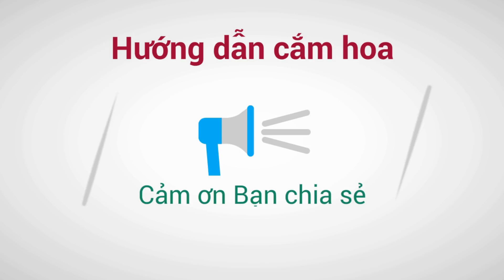CẮM HOA NGHỆ THUẬT TẬP 76|CẮM BÌNH HOA KỲ LÂN ,HUYẾT MÔN ,HOA LAN